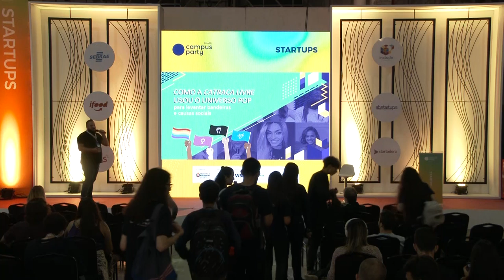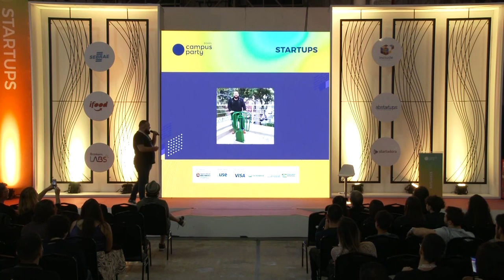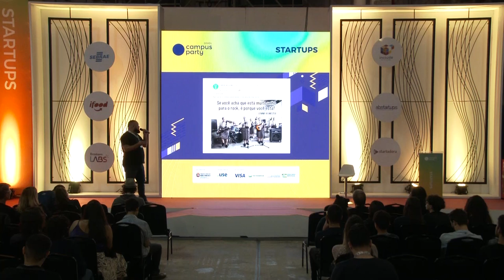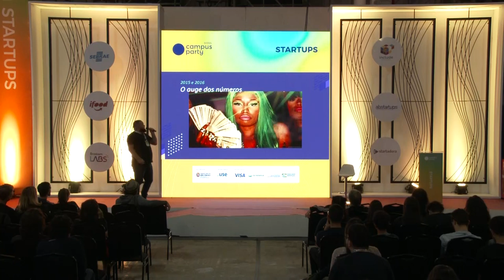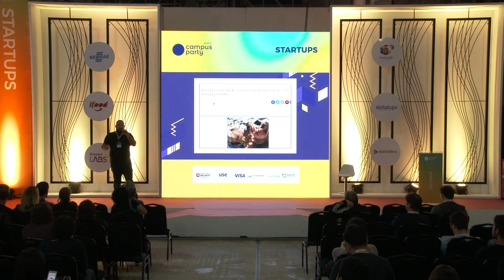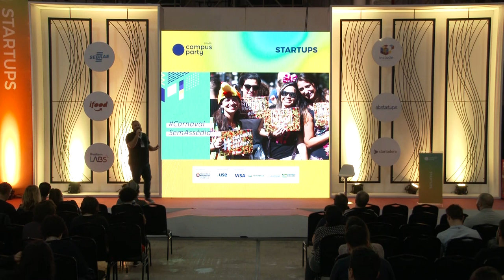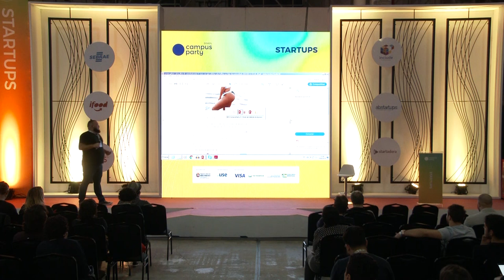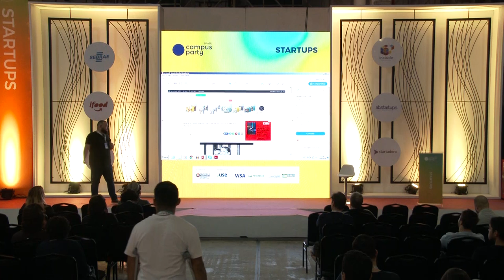CPBR12 - Catraca Livre usou o universo pop para levantar bandeiras e causas sociais - Startups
Palco: Startup

Data: 15/02/2019

Título: Como a Catraca Livre usou o universo pop para levantar bandeiras e causas sociais

Descrição:
Vamos mostrar o momento de transição da Catraca Livre ao incluir conteúdos relacionados ao universo pop acoplado a linha editorial tradicional do site, já conhecido por disseminar empoderamento. Além disso, como conseguimos conciliar duas temáticas tão opostas em uma única publicação.

Palestrante: Maurício Thomaz da Costa

Formado em Jornalismo e pós-graduado em Mídias Digitais, ingressei na Catraca Livre ainda como estagiário, em 2013, e pude fazer parte da equipe que publicava os melhores e mais alternativos eventos culturais da cidade de São Paulo. Com o passar do tempo, meu interesse pela audiência do site como um todo despertou, e passei a escrever matérias de assuntos gerais. Como esquecer a primeira publicação envolvendo a Sabrina Sato em plena Catraca Livre? Uma quebra de paradigmas na época. Parte da “culpa” pode ser minha, mas não me arrependo nem um pouco. Hoje coordeno a equipe de Tempo Real e meus olhos estão focados na audiência, mas sempre lembrando de enaltecer os valores e a missão da empresa em nosso conteúdo.